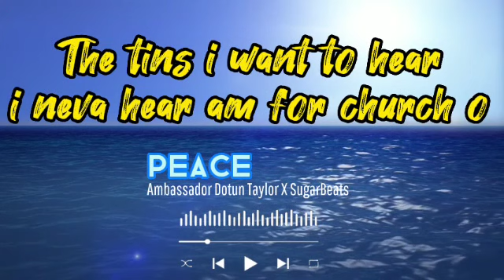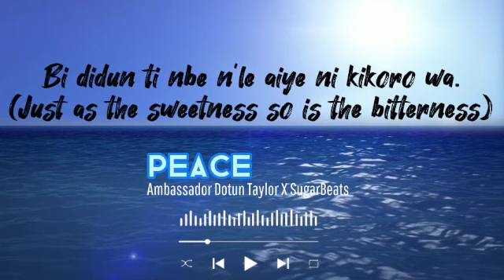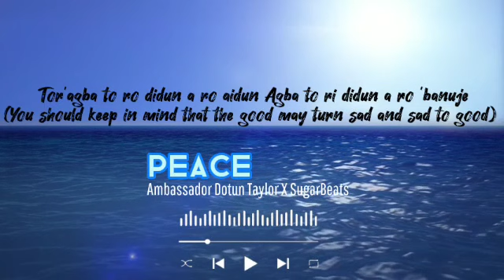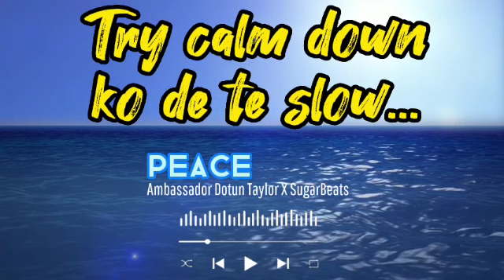PEACE (ODU) - Ambassador Dotun Taylor ft SugarBeats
PEACE(ODU) is a song that speaks directly to the soul. It talks about the trials, travails and triumphs of a persistent being. Never give because everything will be fine and you will feel good eventually. Learn to be at peace with yourself.